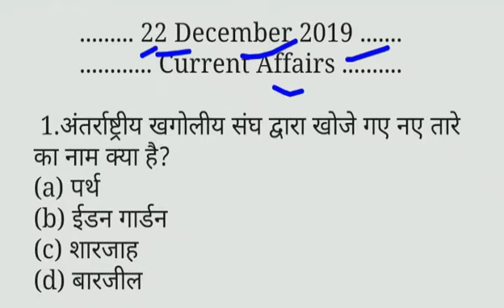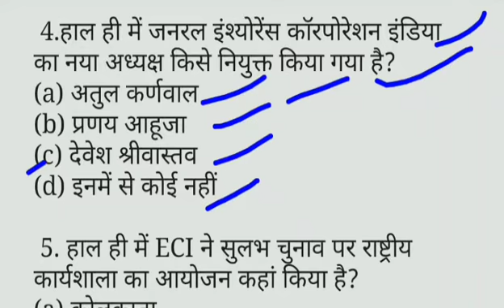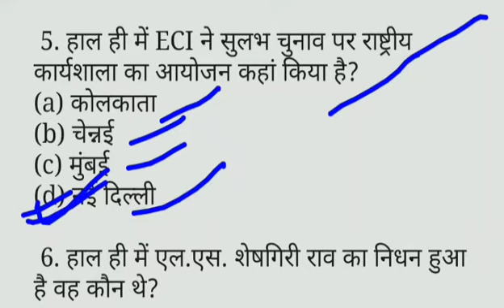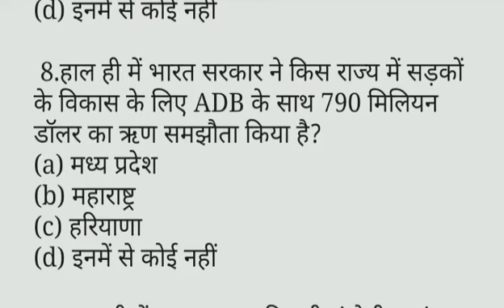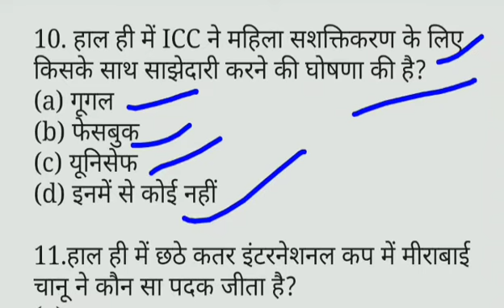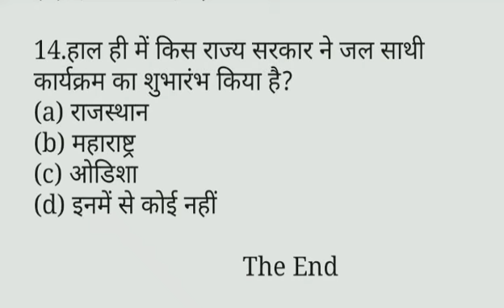22 December 2019 Current Affairs,All Current Affairs 2019 for Railway,SSC,Banking And All Exam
22 December 2019 Current Affairs,All Current Affairs 2019 for Railway,SSC,Banking And All Exam,

Current Affairs 22 Dec 2019,All Current Affairs for Railway,Bihar Police,SSC,Banking And All Exam

Current Affairs .

 1.अंतर्राष्ट्रीय खगोलीय संघ द्वारा खोजे गए नए तारे का नाम क्या है?
(a) पर्थ
(b) ईडन गार्डन
(d) बारजील

 2.हाल ही में किस देश ने अपना पहला उपग्रह अंतरिक्ष में भेजा है?
(a) मोरक्को
(b) सूडान

 3.हाल ही में वैक्सीन ऑन व्हील्स की शुरुआत कहां से की गई है?
(a) भोपाल
(b) हैदराबाद

 4.हाल ही में जनरल इंश्योरेंस कॉरपोरेशन इंडिया का नया अध्यक्ष किसे नियुक्त किया गया है?
(a) अतुल कर्णवाल
(b) प्रणय आहूजा

 5. हाल ही में ECI ने सुलभ चुनाव पर राष्ट्रीय कार्यशाला का आयोजन कहां किया है?
(a) कोलकाता
(b) चेन्नई
(d) नई दिल्ली

 6. हाल ही में एल.एस. शेषगिरी राव का निधन हुआ है वह कौन थे?
(a) गायक
(b) पत्रकार

 7.हाल ही में चाबहार बंदरगाह को विकसित करने के लिए भारत अफगानिस्तान और किस देश के बीच दूसरी बैठक आयोजित की गई है?
(a) सऊदी अरब
(b) ईरान

 8.हाल ही में भारत सरकार ने किस राज्य में सड़कों के विकास के लिए ADB के साथ 790 मिलियन डॉलर का ऋण समझौता किया है?
(a) मध्य प्रदेश
(b) महाराष्ट्र

 9. हाल ही में ARTECH की 5वी संगोष्ठी कहां आयोजित की जाएगी?
(a) मुंबई
(b) नई दिल्ली

10. हाल ही में ICC ने महिला सशक्तिकरण के लिए किसके साथ साझेदारी करने की घोषणा की है?
(a) गूगल
(b) फेसबुक

11.हाल ही में छठे कतर इंटरनेशनल कप में मीराबाई चानू ने कौन सा पदक जीता है?
(a) रजत
(b) स्वर्ण

12. हाल ही में ASSOCHAM के वार्षिक सम्मेलन को किसने संबोधित किया है?
(a) रामनाथ कोविंद
(b) पीयूष गोयल

13. हाल ही में इंडिया चाइना बाउंड्री क्वेश्चन सीट की बैठक कहां आयोजित की गई है?
(a) बीजिंग
(b) नई दिल्ली

14.हाल ही में किस राज्य सरकार ने जल साथी कार्यक्रम का शुभारंभ किया है?
(a) राजस्थान
(b) महाराष्ट्र

Ans:- 1c,2c,3b,4c,5d,6b,7b,8a,9b,10c,11b,12c,13b,14c

Next Dose
22 December 2019 current affairs,